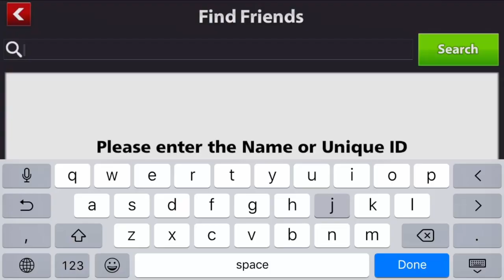Soccer Stars - 1V1 Subscribers GamePlay & 5M - With Amazing Goals - #3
Let't See If This Video Can Get 55 Likes ?  I know You Guys Can Do It . Thank You So Much .

*Soccer Stars Insane Amazing Goals Collection Top 10 Goals - Part 2 + Tips - U WANT TO SEE PART 3?*

*8 Ball Pool - INSANE 10th Match On SAO PAULO CHAMPIONSHIP - 8 Streaks WINING - But Why 😡 990 Cash*

*8 Ball Pool - BEST BREAK OFF EVER! Road To Each First Ring ON 8 Ball Pool - 8 Streaks Wins + Tips* *😉 -*

8 Ball Pool - Crazy 29 Match On Happy Holiday Championship - WTF? 990 Cash 4 Next Round

*How to Get Your First 100 SUBSCRIBERS in 1 Week - Working Method Of 2017 - I Promise* 👍🏼😉